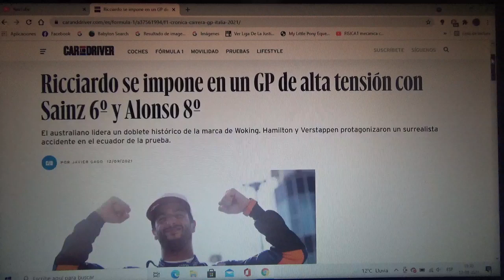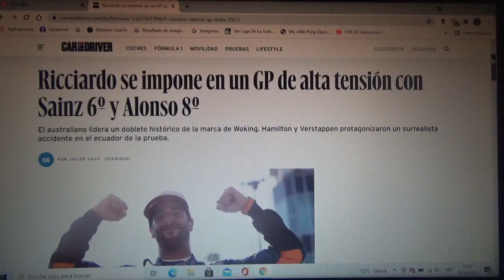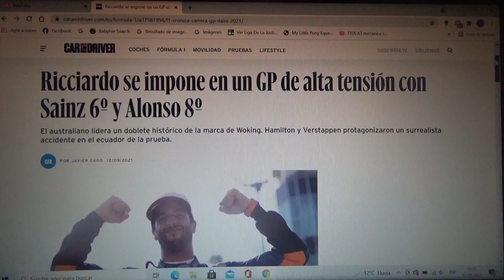Resumen GP de Italia 2021 de F1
Un breve resumen de lo que fue el Gran Premio de Italia de la Temporada 2021 de Fórmula 1 en la que ganó el australiano de Mclaren Racing Daniel Ricciardo seguido del inglés del equipo domiciliado en Woking Lando Norris(siendo así un doblete para la escuadra naranja papaya) y de Valtteri Bottas 2° y 3° lugar respectivamente